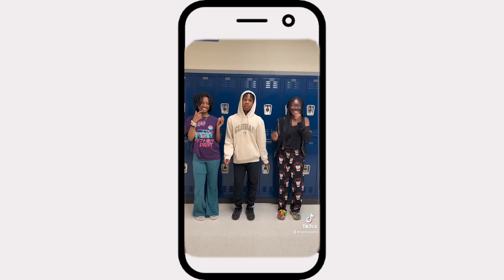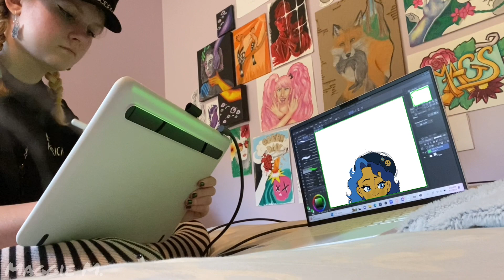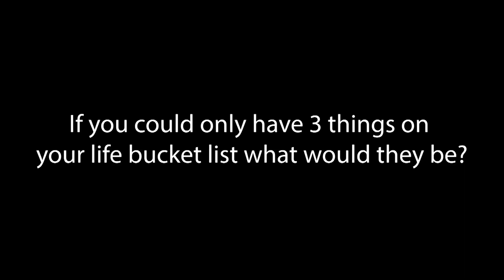WCTV April 19, 2023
Stressed Chess, Girls & Boys LAX, Wildcat Code: Who Am I? Trailer: Animation Club, Survey: Bucket list